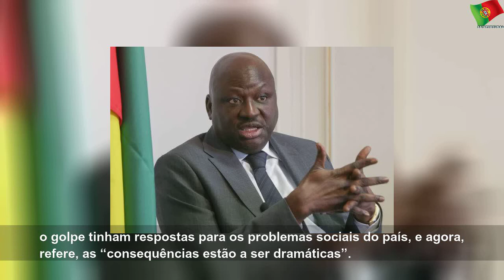Covid-19: PM guineense diz que doença poderia ser evitada através do plano de contingência do seu G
Covid-19: PM guineense diz que doença poderia ser evitada através do plano de contingência do seu Governo | Few State
O primeiro-ministro da Guiné-Bissau, Aristides Gomes, afirmou que o seu Governo tinha um plano de contingência que poderia evitar a entrada do novo coronavírus no país, caso não houvesse o golpe de Estado que o afastou do poder.